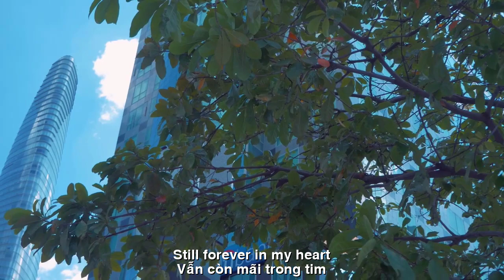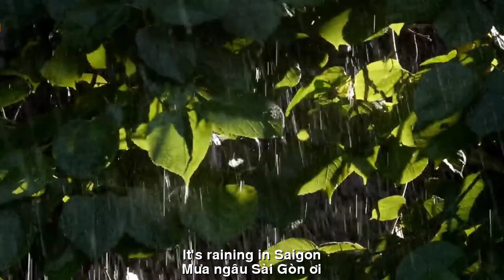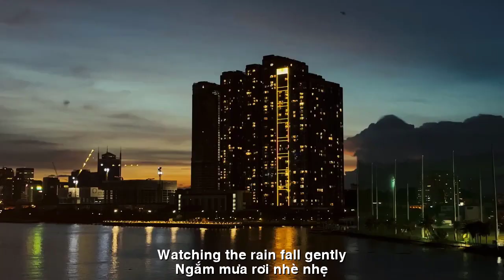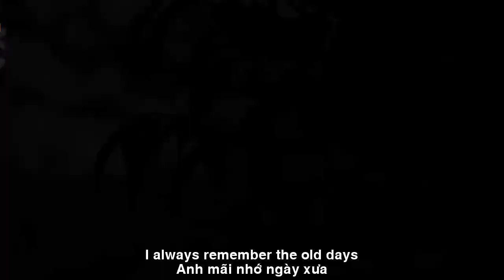[FULL HD]CALI NHỚ SÀI GÒN ||CALI REMEMBER SAIGON ||QUANG DAU-HOÀNG ANH-HOÀNG LONG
TÁC PHẨM:CALI NHỚ SÀI GÒN
||CALI REMEMBER SAIGON ||QUANG DAU
SÁNG TÁC:QUANG DAU
TRÌNH BÀY:HOÀNG ANH HOÀNG LONG
ASM NS QUANG DAU
NHỚ SÀI GÒN
Cali chiều nắng ấm
Anh nhớ Sài Gòn xa
Tháng sáu mưa ngâu đổ
Người tình xưa đâu rồi
Phố xá đông người qua
Bên ly cà phê nhỏ
Ngắm mưa rơi nhè nhẹ
Lòng thêm nhớ Sài Gòn
Ôi nhớ lắm
Thành phố xưa thân quen
Góc phố em từng đến
Nay chỉ còn trong mơ
Bao kỷ niệm ngày xưa
Vẫn còn mãi trong tim
Những buổi chiều mưa đổ
Anh vẫn mong về đây
Cali đẹp nhưng buồn
Không thể thay Sài Gòn
Mưa ngâu Sài Gòn ơi
Anh mãi nhớ ngày xưa
Ôi nhớ lắm
REMEMBER SAIGON
Cali sunny afternoon
I miss Saigon far away
It rained heavily in June
Where is the old lover?
The streets are crowded with people
Next to a small cup of coffee
Watching the rain fall gently
I miss Saigon more
Oh I miss you so much
The old, familiar city
The street corner I used to go to
Now it's just a dream
So many memories of the past
Still forever in my heart
Rainy afternoons
I still hope to come back here
Cali is beautiful but sad
Cannot replace Saigon
It's raining in Saigon
I always remember the old days
Gửi ý kiến phản hồi
Bảng điều khiển bên
Các bản dịch đã thực hiện
Đã lưu
Đường liên kết của video